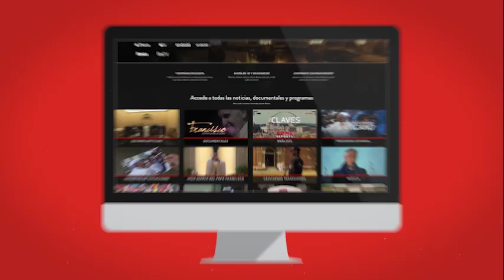Diego Armando Maradona: I'm Pope Francis' biggest fan